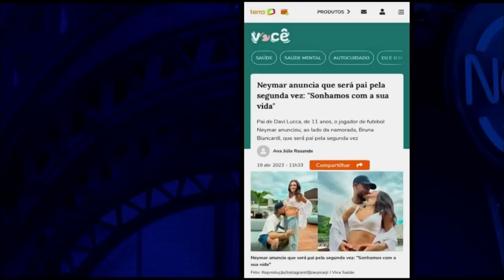Neymar anuncia que será pai pela segunda vez | The Noite (24/04/23)